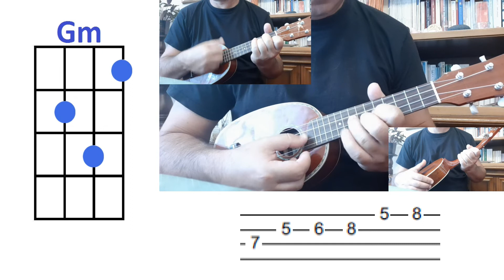Hot Stuff Donna Summer Ukulele Cover with CHORDS and TABS